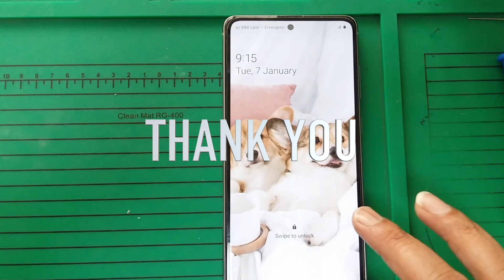Samsung Note 10 lite Assembling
In this video you can see the Samsung Note 10 lite Assembling process the Samsung galaxy note 10 lite having Processor 2.7GHz, 1.7GHz ,Octa-Core Display of this handset is 17.03cm (6.7") full rectangle 16.71cm (6.6") rounded corners Resolution of Main Display1080 x 2400 (FHD+)Super AMOLED 16M colour this pan also have S Pen Support, as Samsung always provide s pen in every note series mobile phone if we talked about camera then Camera Resolution is 12.0 MP + 12.0 MP + 12.0 MP F1.7 , F2.4 , F2.2 with Rear Camera – OIS Optical Zoom at 2x , Digital Zoom up to 10x Front Camera – Resolution 32.0 MPVideo Recording Resolution
UHD 4K (3840 x 2160)@60fpsHD, 120fps @FHD the  Memory of note 10 lite is
RAM_Size 6 gb ROM Size (128GB) External Memory Support MicroSD (Up to 1TB)
Battery Capacity (mAh, Typical) 4500

Note 10
Transcend 240GB JetDrive
Ssd 512 gb
Screwdriver set for open macbook

Tripod which I have used